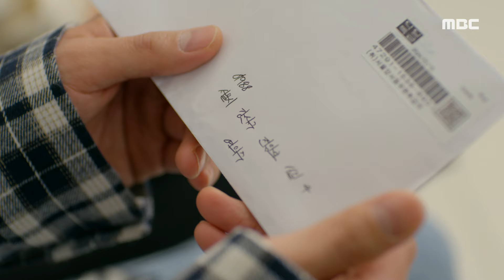[용감무쌍 용수정] 김용림에게 부탁한 사진에서 젊은 양정아를 보게 된 서준영, MBC 240607 방송